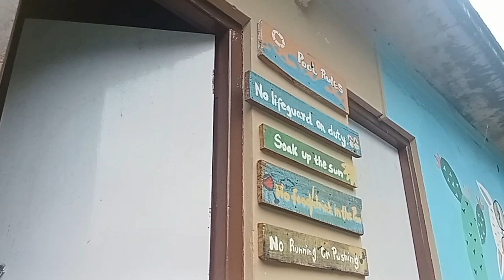Football ⚽match hearnu jandi hakla ramailo garayo